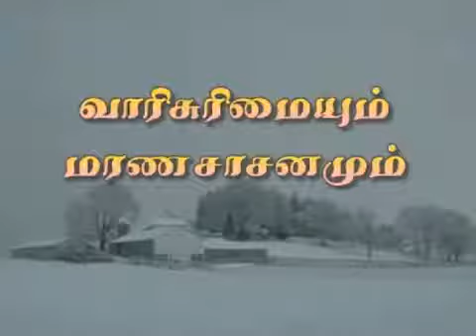வாரிசுரிமை சட்டம் - part 2 -Moulavi Ansar Thableeki